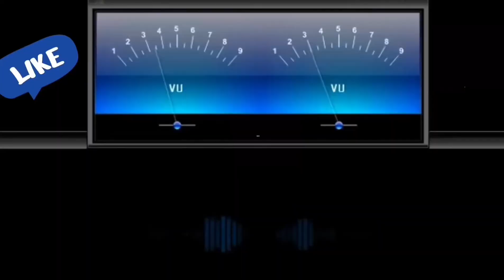Dukki Pe Dukki🎼102(Movie :- Satte Pe Satta-1981)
💞Love Songs
💕Romantic Songs

🎼Dukki Pe Dukki
Singer :- R.D.Burman,Asha Bhosle,Kishore Kumar, Bhupinder,Sapan Chakravarty,Basu
Movie :- Satte Pe Satta  (1981)
Vinyl Pressed On Polydor Records

1) The Gramophone Company Of India
2) Saregama Industries Ltd